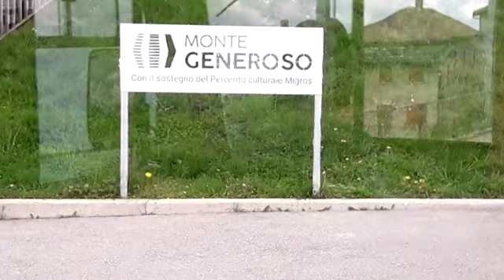Andare sopra a Monte Generoso Vetta, 28.05.2024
Visitare a Monte Generosa nel Generosa treno